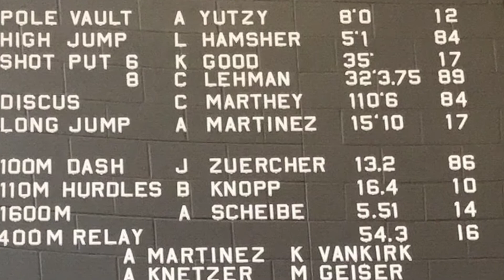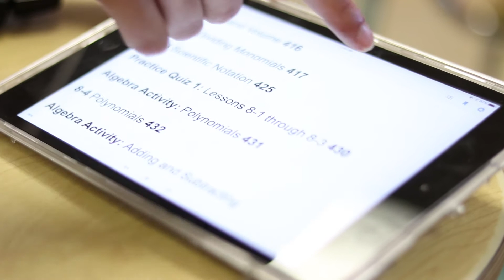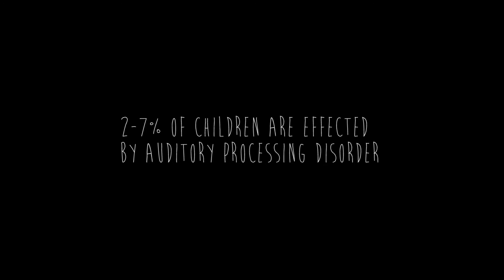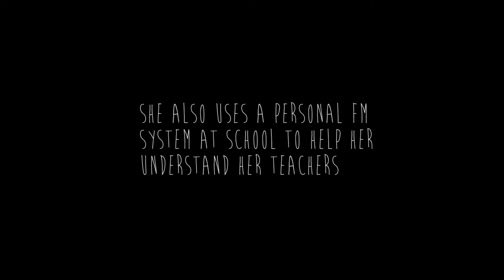How We Hear - Ava's Story